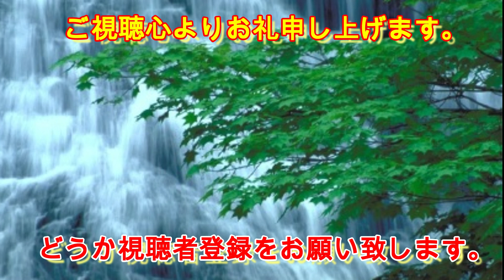(4111) Defense-only theory and Constitution reforming theory.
若者よ、憲法議論をはじめよ！
そうしないと日本は１，０００年の道を誤ることになるぞ！

この本の趣旨：
これから憲法改正問題が重要課題になるであろう今、
我々は憲法を真面目に見つめなおす必要を切に
感ずるのです。

これはつい最近明らかになった事なのですが、
実は私の故郷伊豆大島は、77年前、自力で憲法を制定し
共和国になろうとしたのだった。

そんなことある訳ない！・・って思われるでしょう。
もちろんです。伊豆大島出身の私でさえ、つい最近
知ったのです。

そんな経緯のある伊豆大島で育った私には、
ある意味で因縁があると思うのです。

今後の憲法改正に関して日本が道を誤らないように、
微力ながらも世の人々に問いかけたい。

憲法が何たるものか、また平易に改正してよいものか、
改正するならきちっとした議論の元に改正すべきだと思う。

そうでなければ、
軍事はもとより、政治でも経済でも精神的にもアメリカの
植民地になっていることが分からない日本国の全国民が
道を誤る可能性があるのです。

今、軍事をアメリカに頼っている日本は、今でもアメリカ
の植民地下にあると主張する論者がすくなからずおります。

いや！それでいいのではないか？
やたら軍事国家になって、軍事費をかけるより国民の経済
を優先すべきだという考えもあります。

ここで憲法は我々にとってどのようながるのか、
特に１８歳以上の若者も道を誤らないように、この本で
憲法について見つめなおして頂きたいと思い世に出す
ことに決めました。

最近は、『日本国民は自らの手で憲法を作ったことが無い、
だから新しい憲法を作るべきだ』と主張する人が増えて
来ました。

『戦争放棄をうたった憲法というのはどこの国にもない。
日本国憲法はアメリカから押し付けられたものではあるが、
幸いそれには人間としての究極のあるべき姿があり、

どこの国も理想とすべきところだ。』という意見はもっとも
であり、尊重されるべきです。

今から80年前、大島の有志たちは、思わぬ危機に直面して、
自分達がどう生きていくかを模索し、

持てる知識と知恵のすべてを生かして『大島憲法』を
作ったのです。

自分達が何とかしないとダメだと言う必死な気持ちと、
島の人間特有の『何とかなるベぇー:大島弁』という
明るい開き直りで為し遂げた偉業と言えるものなのです。

大島生まれで、大島で育った私は、その大島憲法を作った
人達の末裔として、この本で、私流の憲法論をこの本で
展開したいと思います。

あくまでもこの国日本国の将来の平和と繁栄を祈って・・。
                                                                                                おわり